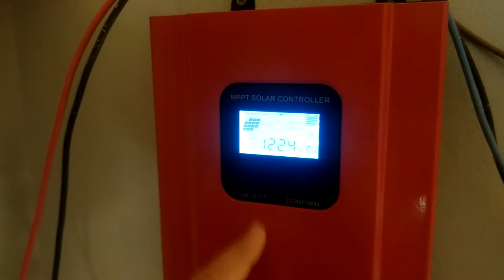Maniobra de calefacción de agua con energía fotovoltaica, termotanque eléctrico y espiral calentador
Saludos.

Recientemente fabricamos e instalamos en casa un espiral calentador solar de agua por lo que ahora queremos estimar cuánta energía consume nuestro termotanque eléctrico teniendo el apoyo del espiral.

Presumimos que al contar con un agua precalentada el termostato debería dispararse antes, es decir, el termotanque debería emplear menos tiempo para calentar, lo cual se traduce en un menor consumo de energía.

Luego en un próximo video, compararemos estos resultados repitiendo el ensayo pero esta vez retirando al espiral calentador de la ecuación.

Éxito, salud y buen tiempo!